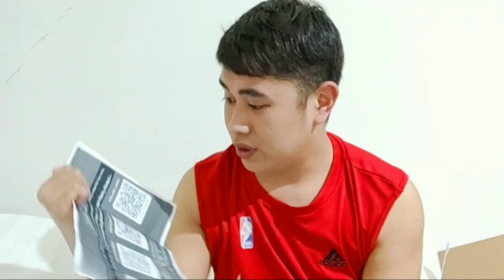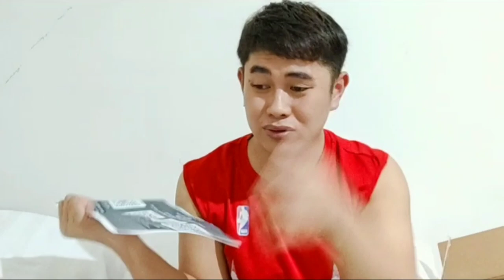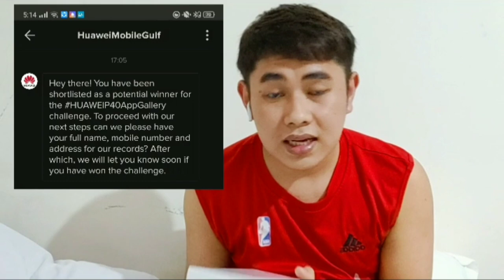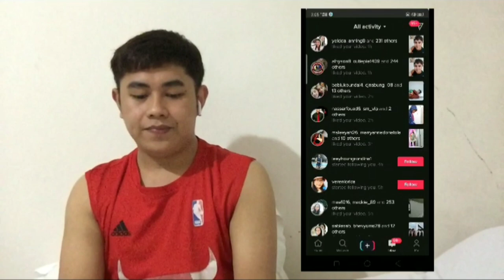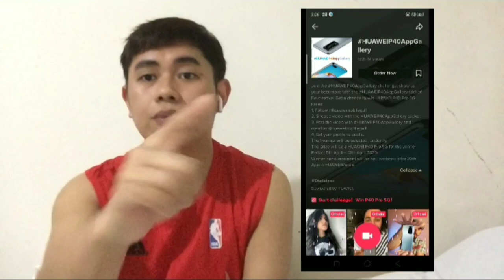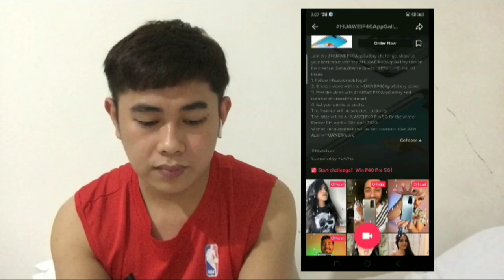I Win a HUAWEI P40 PRO in TIKTOK